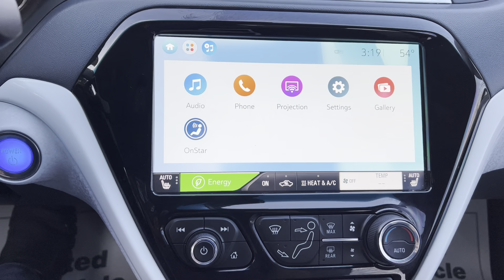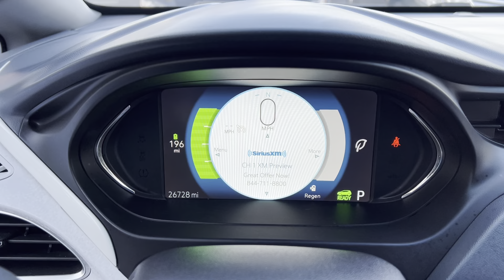2017 Chevy Bolt Ev 238 miles range 26000 miles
You are looking at a 2017 Chevrolet Bolt EV LT Electric Vehicle with automatic transmission, all electric vehicle that gets 238 miles on a single charge, and 26,000 miles. This car comes loaded with power options, full airbag system, stability control, rear vision camera, alloy wheels, heated mirrors, heated seats, heated steering wheel, blind spot monitors, DC Fast Charging, led daytime running lights, keyless open and start, remote vehicle start, air conditioning and climate controls, steering wheel controls, 10.2 infotainment system, Chevy Mylink audio, bluetooth streaming with Apple Carplay and Android Auto compatibility, Sirius XM, USB Aux ports. Driver Confidence Package: Includes rear park assist, side blind zone alert with lane change alert, and rear cross traffic-alert.Comfort and Convenience Package: Includes heated driver and passenger front seats, automatic heated steering wheel, 3-spoke leather-wrapped steering wheel and auto-dimming inside rearview mirror. Excellent condition inside and out. 1 owner, no accidents, clean carfax history with absolutely no stories.  This is a California vehicle that has never seen a New England winter.